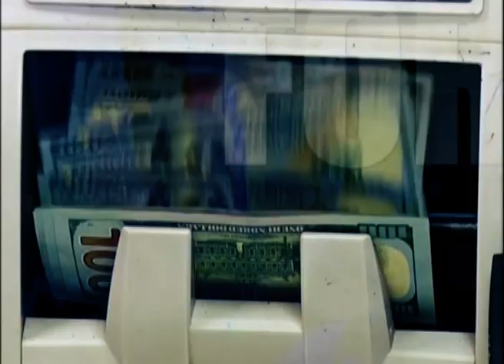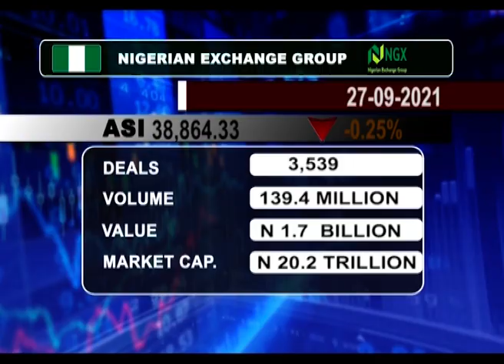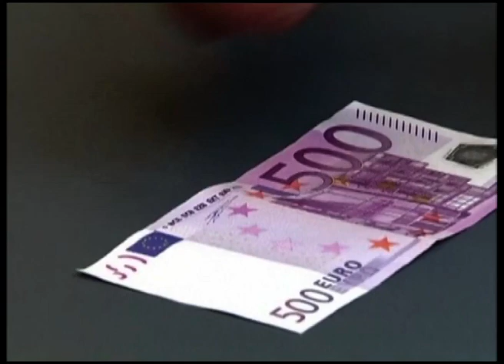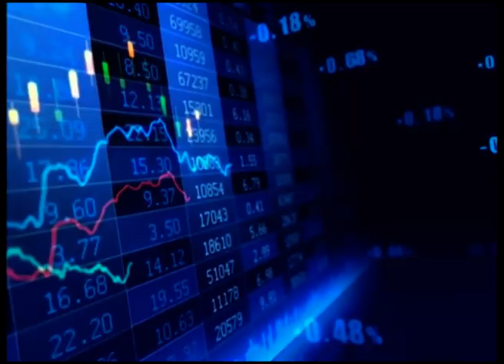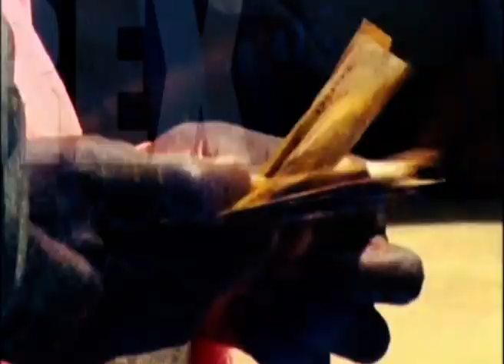Business Express Episode 785 | 28 September 2021 | NTA